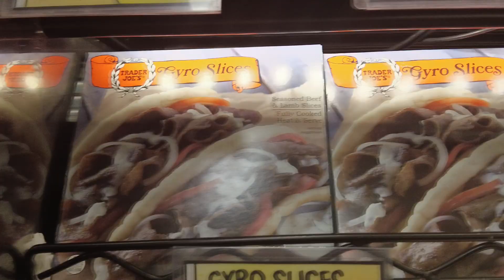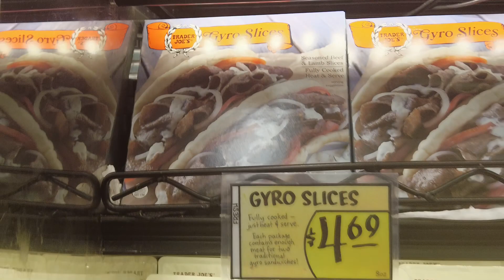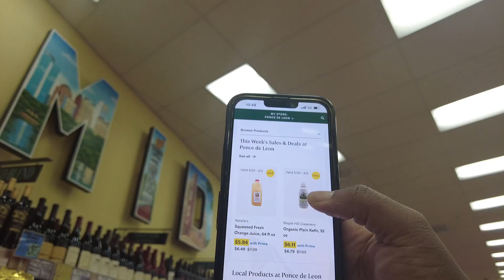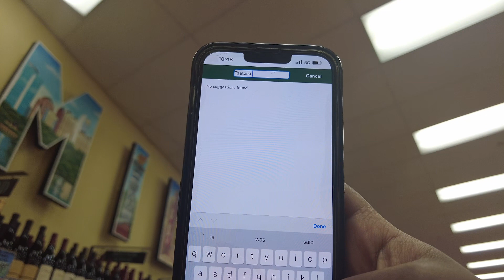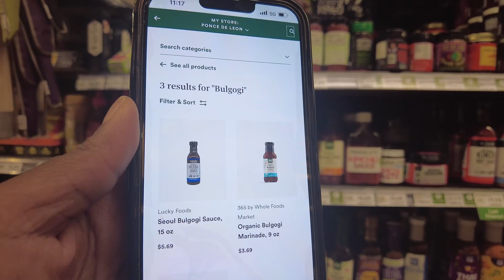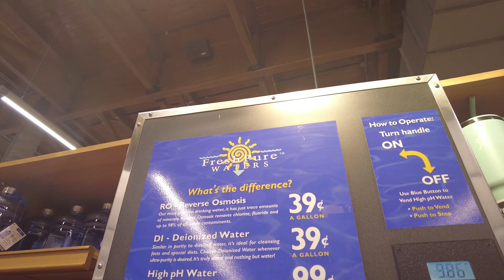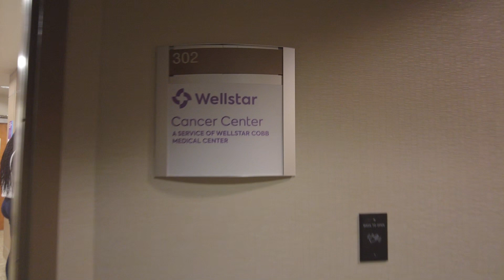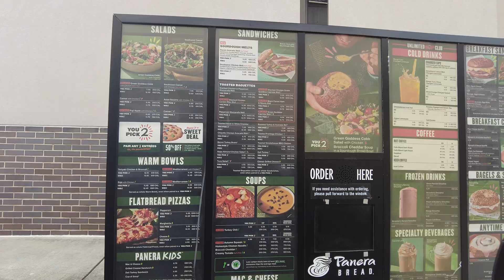VLOG | APPARENTLY CANCER RUNS IN MY FAMILY | WHY AM I ALWAYS GROCERY SHOPPING ?